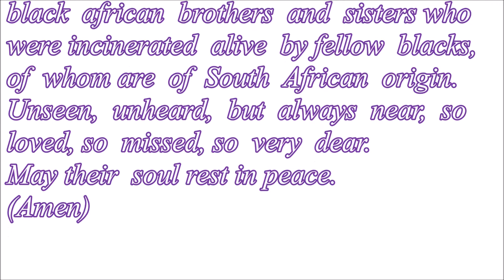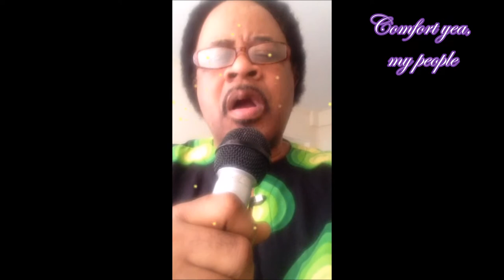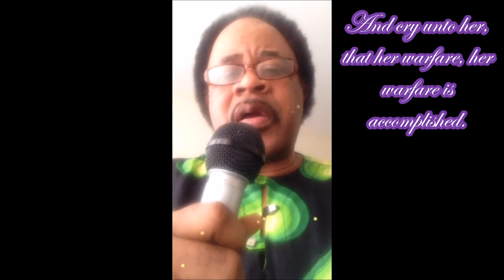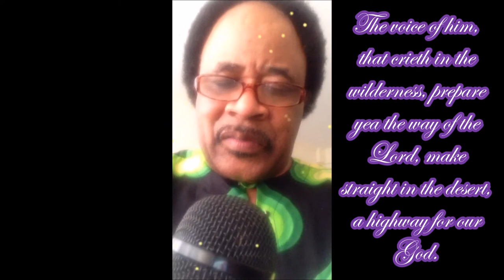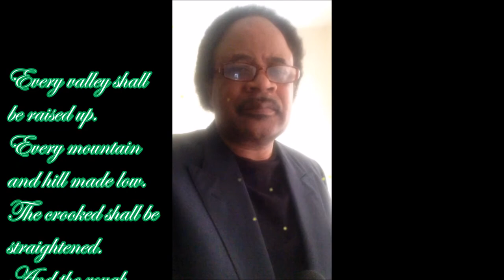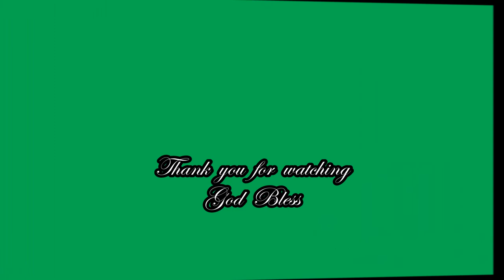comfort yea my people HD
In the loving memory of the black African victims of Xenophobia in South Africa.